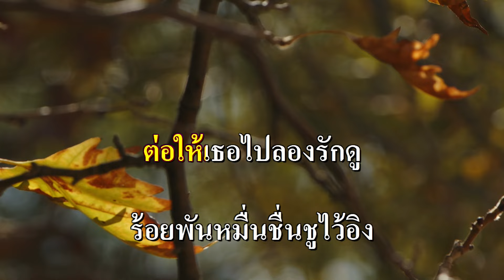ใครจะรักเธอจริง คาราโอเกะ (สุนทราภรณ์) D